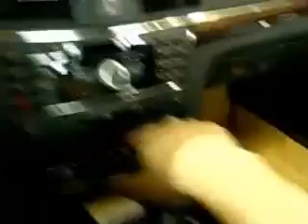W212 2010 E Class Remote Starter 360p